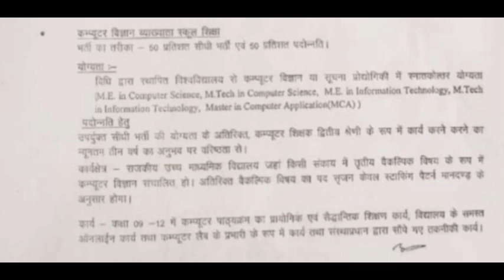RAJASTHAN COMPUTER TEACHER VACANCY 2020 LATEST NEWS VYAKHYATA | DSSSB TGT-PGT COMPUTER SCIENCE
BOOKS
1- KIRAN PUBLICATION
2- R GUPTA'S
3- ARIHANT